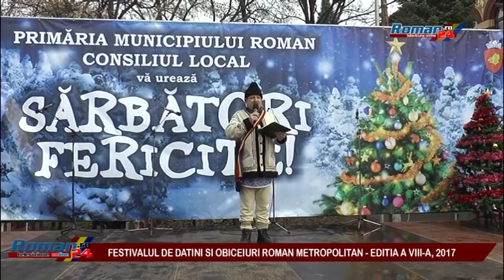Festivalul de datini si Obiceiuri Roman Metropolitan 2017